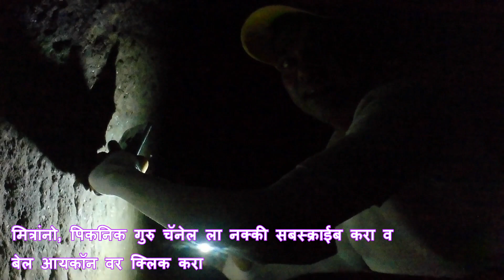रहस्यमय गुहा- ट्रेकर्स सहसा येथे जात नाहीत (प्रबळगड किल्याच्या पायथ्याशी)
प्रबळगड माचीवर पुढे चालायला सुरुवात केली की पुढे छोटे गाव दिसते त्या गावातून पायवाटेने कलावंतीण सुळक्या चा दिशेने झाडीतून चालत गेल्यावर कलावंतीण व प्रबळगडा च्या मध्ये पोहोचतो. तिथेच बाजूला खडक कोरुन बनवलेली गुहा आहे. गुहा दोन बाय दोन फुट असुन लांबी पंचवीस फुट असून आत मध्ये छोटी खोली आहे. त्याच आकाराची पण लांबीला मोठी असलेली गुहा प्रबळगड किल्याच्या पायथ्याशी सुद्धा आहे. आज आपण ती बघणार आहोत .

If you love exploring new places and embarking on exciting treks, then this video is perfect for you! 🌟👍📺